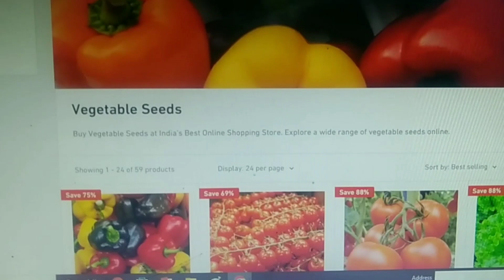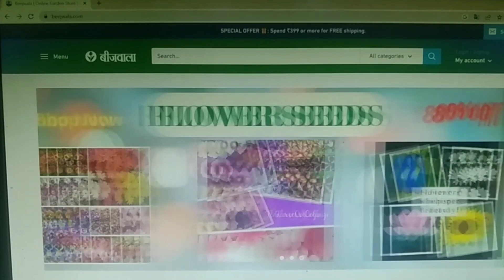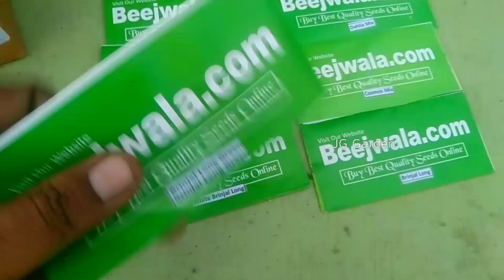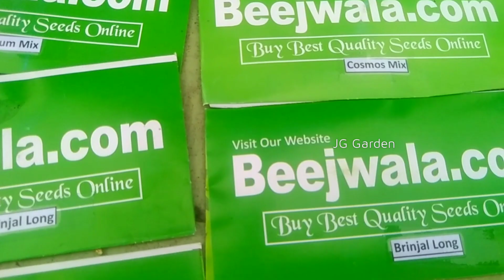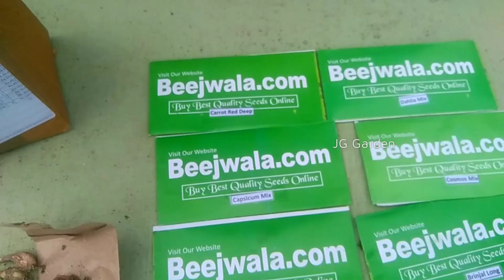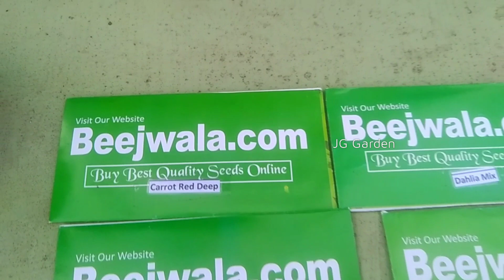மாடி தோட்டத்திற்கு விதைகள் எங்கு வாங்கலாம் |பூ செடி விதைகள் | காய்கறி விதைகள் வாங்க விளக்கமான வீடியோ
Do you want to grow colorful flower plants and various vegetable plants in the terrace garden? Where can I buy seeds for it? What are the seeds I bought online? In this video you will see the explanation of which website to buy seeds from which the cost is low and the germination rate is good

மாடி தோட்டத்தில் கலர் கலரா பூ செடிகள் மற்றும், வித விதமான காய்கறி செடிகள் வளர்க்க ஆசையா? அதற்கு விதைகள் எங்கு வாங்கலாம்? ஆன்லைனில் நான் வாங்கிய விதைகள் என்ன? எந்த வெப்சைட்டில் விதைகள் வாங்கினால் விலை குறைவாக மற்றும் அதன் முளைப்புதிறன் நன்றாக இருக்கும் போன்ற விளக்கங்களை இந்த வீடியோவில் பார்க்கலாம்